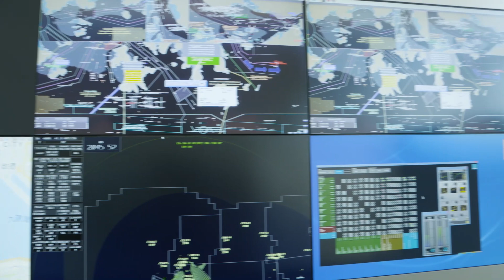Willkommen in der neuen Entwicklungs- und Produktionsstätte der IHSE GmbH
Offizielle Eröffnung der neuen IHSE-Firmenzentrale in Oberteuringen, Oktober 2019